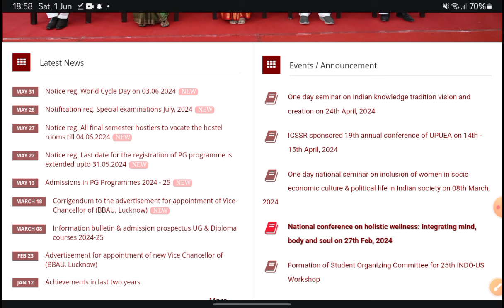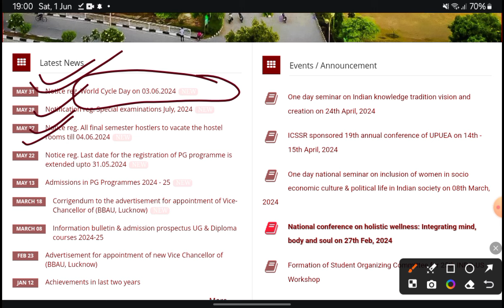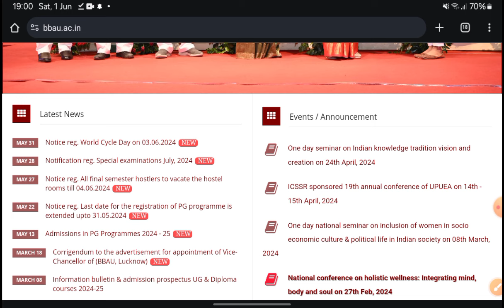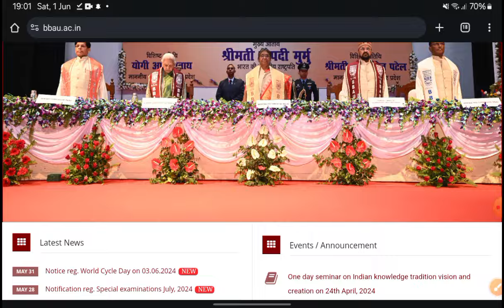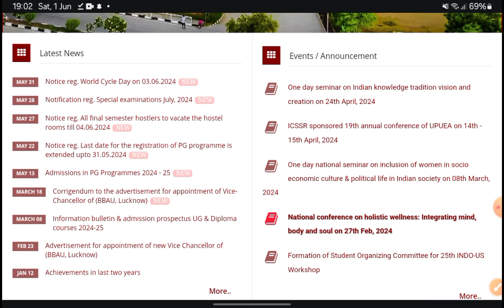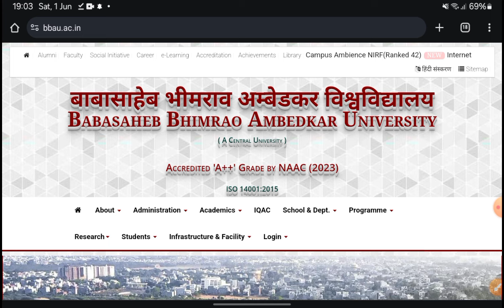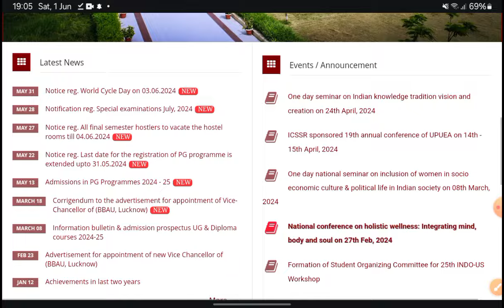BBAU Correction Window🔥| CUET PG Merit List Update🔥 & Date Extension Notice🔥🔥| Hostel Notice Update🤩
Hello everyone here the CUET PG marks and university relationships about the cutoffs! Watch the video and uncover latest insights on CUET PG admission Cutoffs for 2024 across various universities. Stay connection and strategize your admission plans effectively. Watch the competitive landscape of CUET PG Admissions and get connection with me!

Thankyou😊